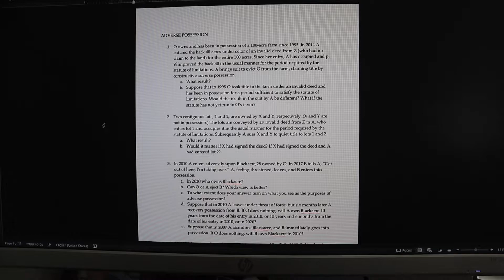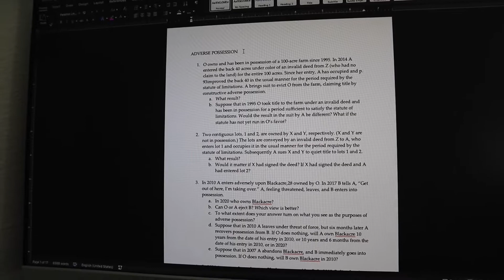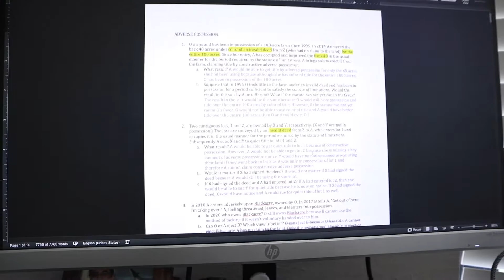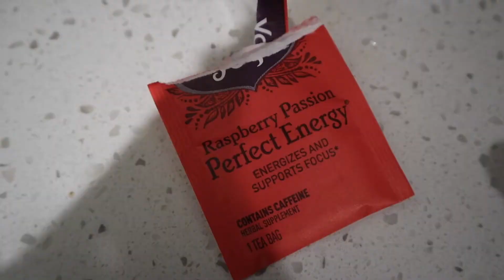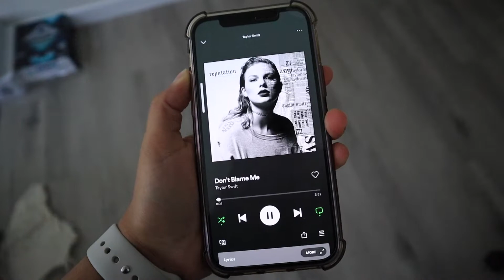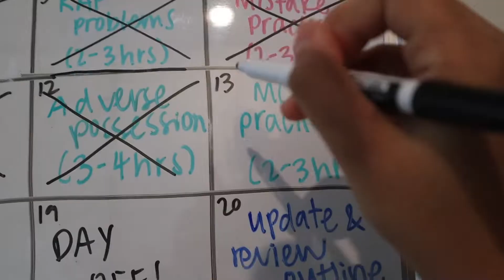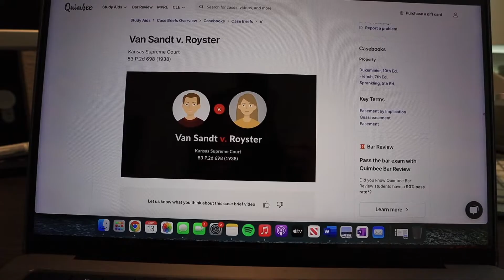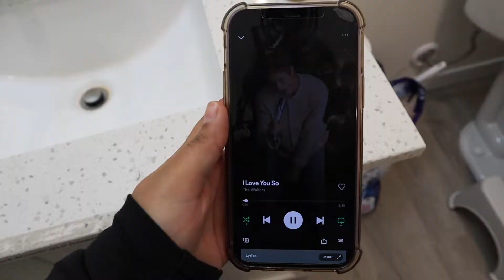SUNDAY RESET ROUTINE: how i prepare for a week of law school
Hello everybody! My name is Sahar and I'm a 1L at the University of Illinois Urbana Champaign.